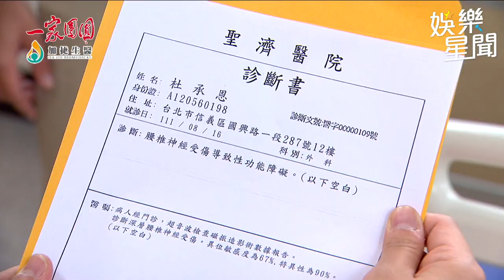一家團圓／杜承恩遭霏霏、曉萍反擊傷腰椎 見「性功能障礙」崩潰：不可能｜娛樂星聞